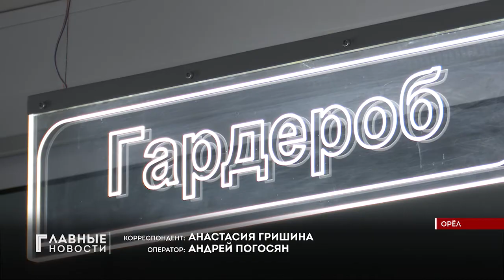Большие перемены для маленьких пациентов: в Орле продолжается ремонт детских поликлиник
Детские поликлиники Орла продолжают преображаться. Прямо сейчас в городе ремонтируют сразу несколько медицинских учреждений.